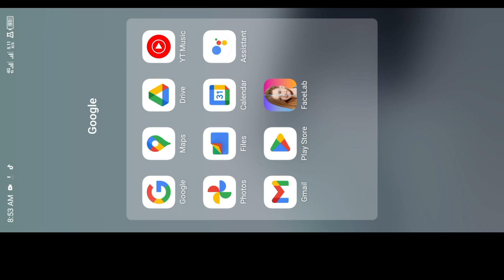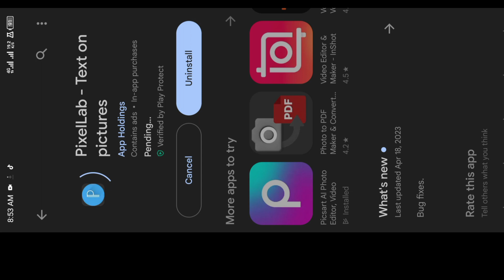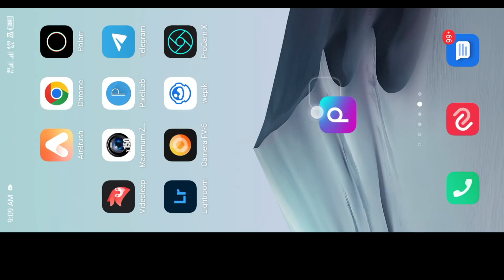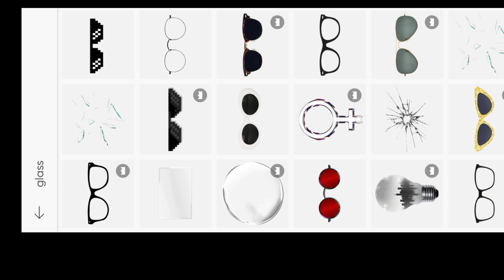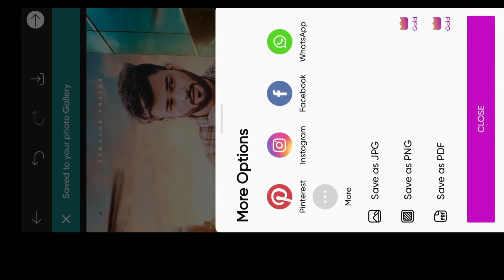মুভির পোস্টার ডিজাইন করুন। movie poster disegn pixelLab, how to poster disegn tutorial new 2023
how to design movie poster pixelLab PicsArt,

Apps Lightroom pixelLab PicsArt
Cinematic poster disegn

Note:- All the image/Picture shown in this video belong to the respected owner and not me I am not the owner of any picture showed in this video.All content used Copyright to spdadnan.use or commercial display or editing of the content without proper Authorization is not allowed. Thank you.